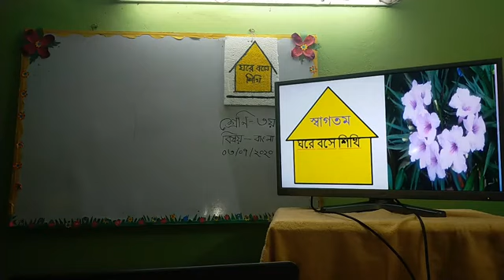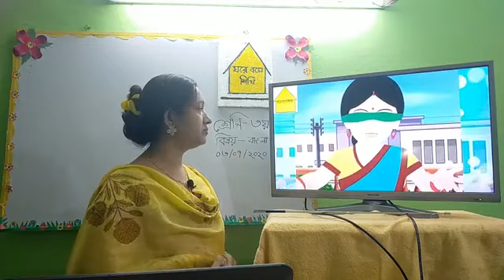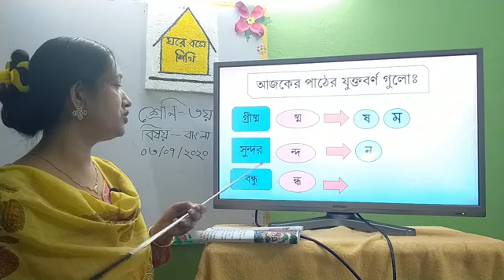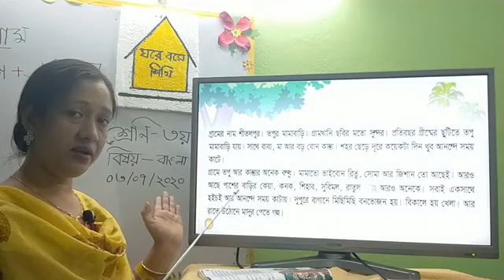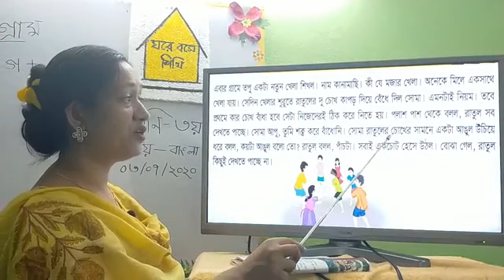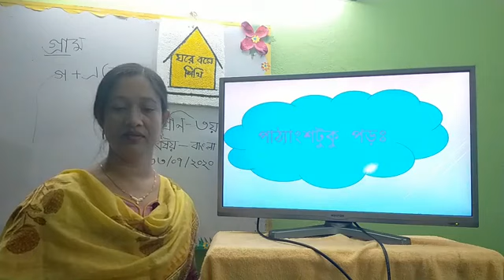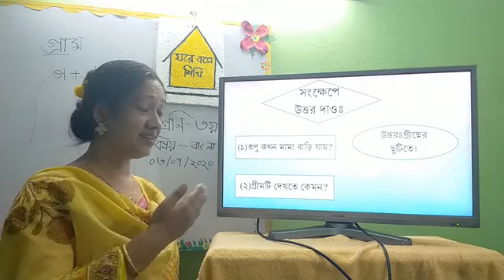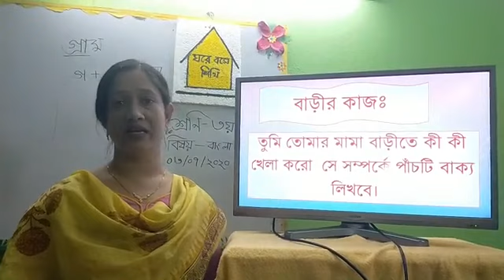শ্রেণী II ৩য় IIবাংলা II অধ্যায় ১৪ II কানামাছি ভোঁ ভোঁ IIপাঠ ১ II২৯ জুন